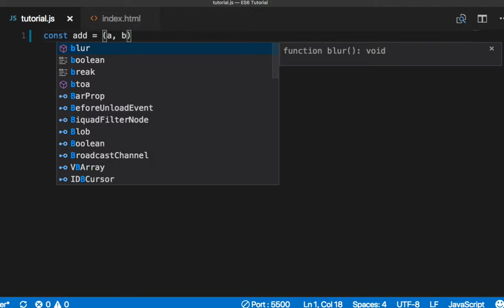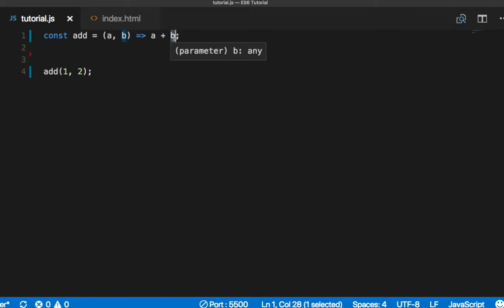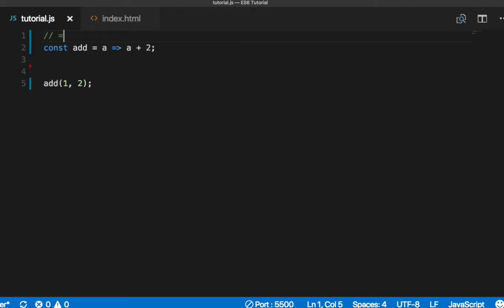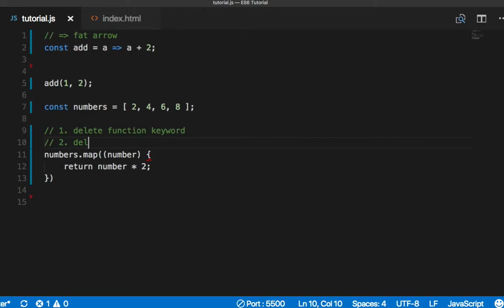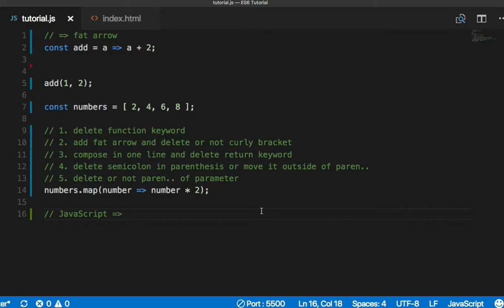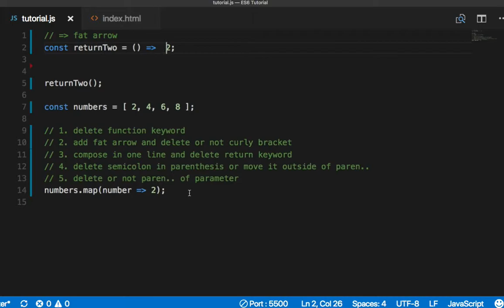ES 023 Arrow Function